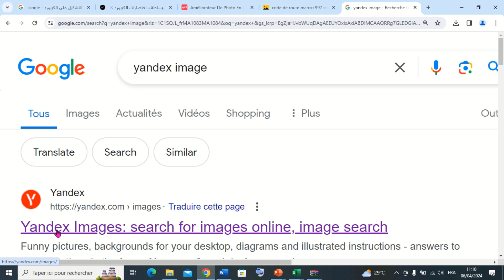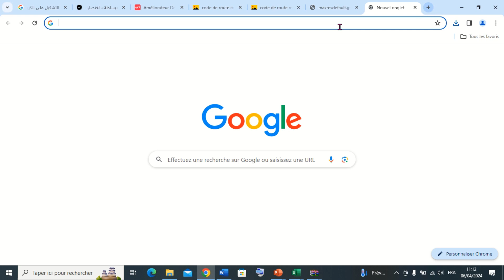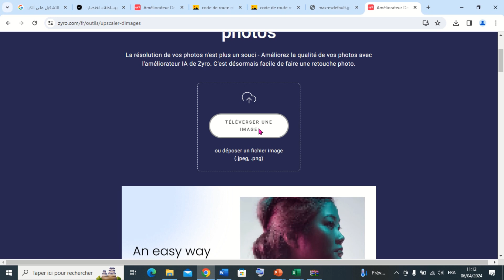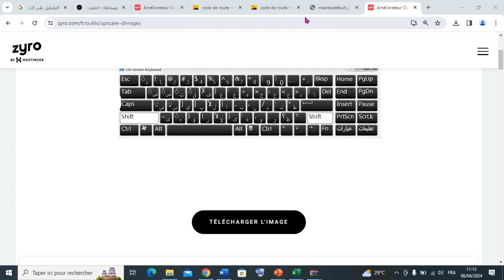Power Point : permis 01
مرحبا بكم في سلسلة Permis سنتعرف في هذه السلسة على طريقة اعداد اسئلة تعليم السياقة على برنلمج بووربوانت
قناة واتساب:
فايسبوك